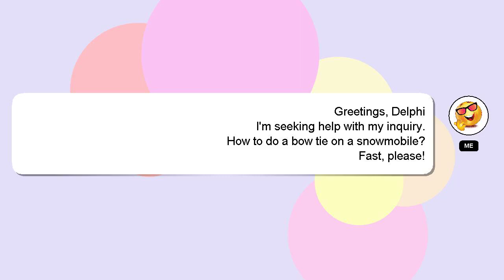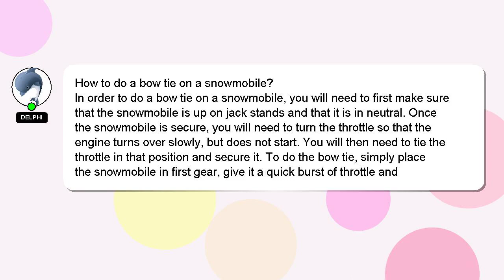How to do a bow tie on a snowmobile?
A little intro about me, Good day, I am Delphi. I can be of service in providing you with answers to your inquiries. - How to do a bow tie on a snowmobile?

Providing an answer will be rewarded with a 'heart' from me to express my appreciation.

*2 What we are experimenting :*